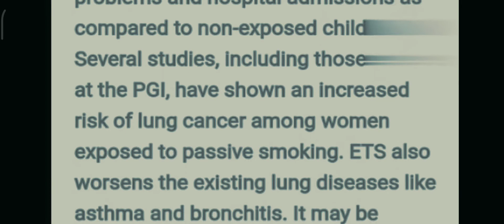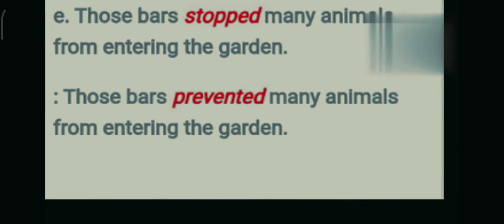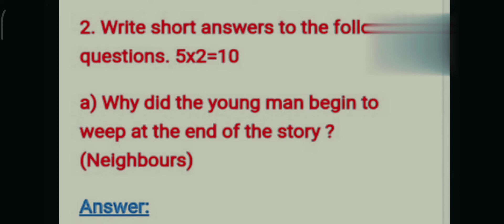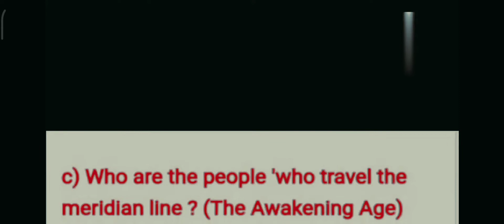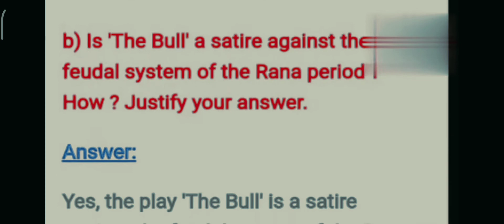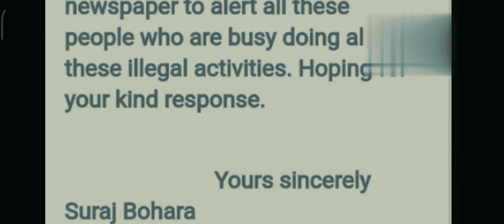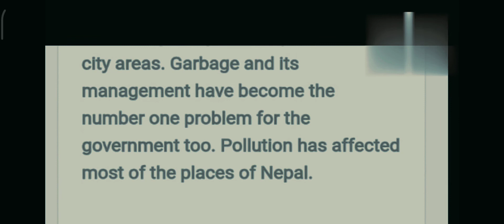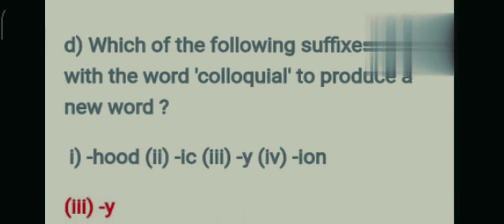class 12 English re-exam model question 2079. NEB model question. final exam question.